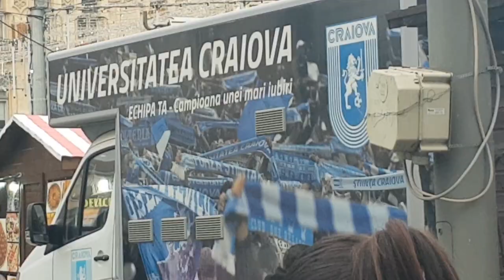CUM SĂ IEȘI DIN FRIENDZONE | ÎNTREBĂRI ÎN PUBLIC